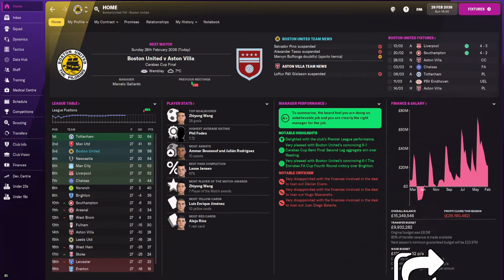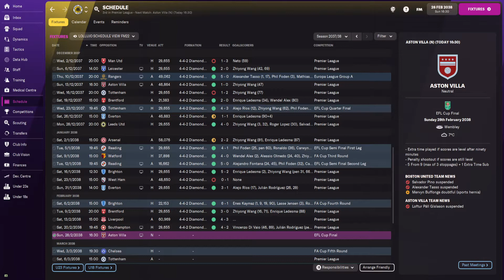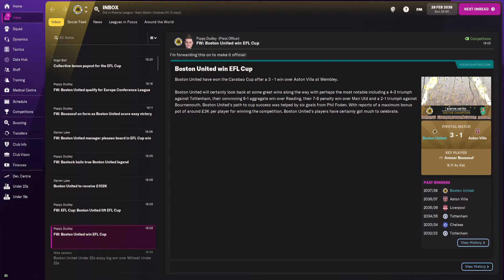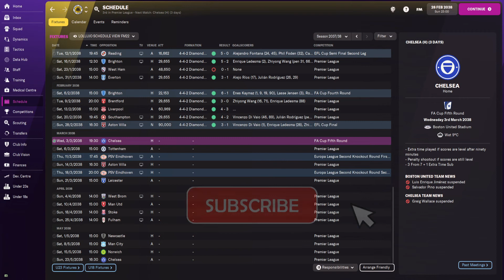THE PILGRIM WAY - EP67 - FM22 - CUP FINAL!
EPISODE 67 - CUP FINAL!

THE PILGRIM WAY - A DIRECTOR OF FOOTBALL ROAD TO GLORY

Welcome to The Pilgrim Way, a Football Manager 2022 series here on BostonUnitedFM.

We have taken over as the new manager of Boston United, in Conference North - but we're using a management model more common across Europe than in the depths of English football.

The club have hired Professor Jonathan Van-Tam, or JVT for short, as Technical Director, and he has brought in Mr Transfer Genius in as Director of Football.

Transfer Genius has been hired for the second time on this Youtube channel, being the Director of Football in our Football Manager 2020 series, where Boston United were plunged into the United Counties League, having exchanged places in the pyramid with Boston Town. Mr Genius brought in players good enough to allow The Pilgrims to reach the Premier League.

All transfers will be controlled by Mr Genius, both in and out. JVT will lend a hand on the medical side, with his vast expertise in that department.

Myself as the team manager will only be allowed to pick the team, the tactics and the individual player training.